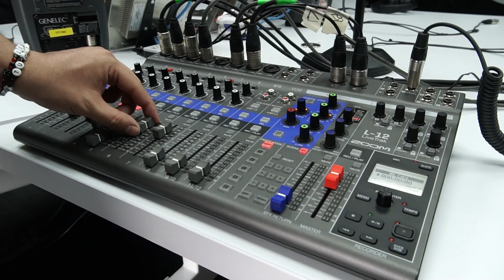Radiónica Concierto Volumen: Lost Tropic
🤟🎶 Descubre la cautivadora propuesta musical de Lost Tropic, que resonó profundamente en nuestro último RadiónicaConciertoVolumen. Esta talentosa banda colombiana reversiona canciones emblemáticas de nuestra cultura, infundiendo un estilo único que combina lo tradicional con lo contemporáneo. Su presentación fue una experiencia transformadora, capturando la esencia de nuestra herencia musical de una manera que emocionó a la audiencia.

👉 Lost Tropic se distingue por su habilidad para reversionar ritmos autóctonos con una frescura innovadora, creando un puente entre pasado y presente a través de su música. Cada nota resonó con una energía vibrante y una pasión palpable, dejando una impresión indeleble en el corazón de los oyentes. Únete a nosotros para explorar y celebrar esta expresión artística que no solo enriquece nuestro patrimonio cultural, sino que también redefine el panorama musical contemporáneo con su singularidad y creatividad excepcionales.

🌐 Visita nuestra WEB y entérate de las últimas noticias del rock, el pop, el rap y el hip hop